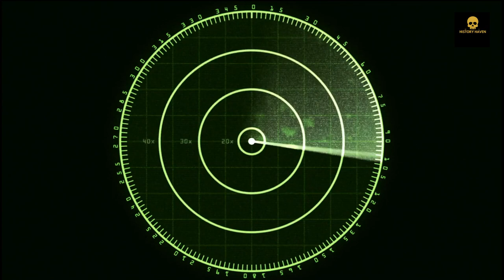Who Assassinated This System Disruptor?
The most famous inventor that you never heard of dies a strange death. The inventor of the Diesel engine was torn with how and who his invention would help the most, leading up to WWI. Dive into the mysterious story of Rudolf Diesel, and his crazy disappearance.